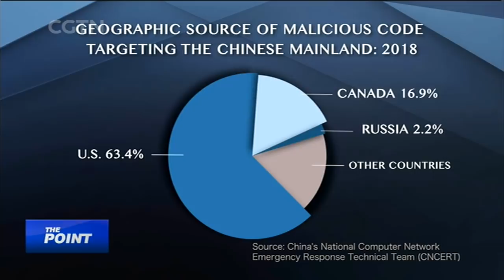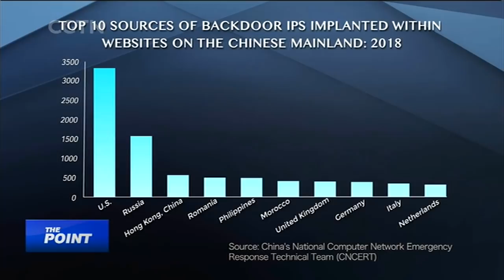The Point: U.S. accused of hacking 3.3 million Chinese computers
A Chinese watchdog has accused the U.S. of ramping up cyber-attacks over 2018, while a top U.S. official seems to be calling for more offensive operations. How does this affect relations between the two global powers, when they're already strained by the trade war?

Guests: Rick Dunham, Co-Director Global Business Journalism Program at Tsinghua University; Zhao Hai, a Research Fellow at the Chinese Academy of Social Sciences.